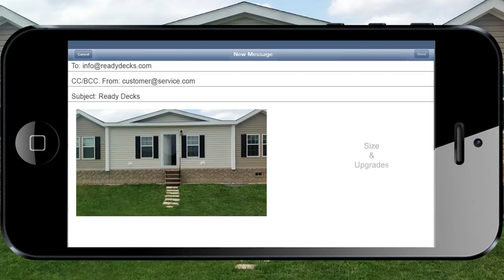Ready Decks, See it Before You Buy It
Every wonder what your home would look like with a deck? Email Ready Decks a picture of your home or yard at and we will send a picture of a virtual Ready Decks product in the location you want, for FREE.